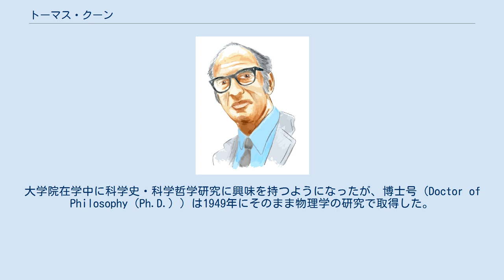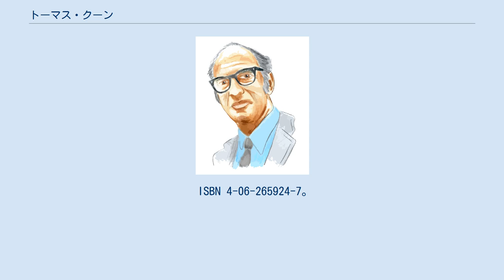トーマス・クーン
トーマス・クーン トーマス・サミュエル・クーン（Thomas Samuel Kuhn、1922年7月18日 - 1996年6月17日）は、アメリカ合衆国の哲学者、科学者。
専門は科学史及び科学哲学。
 邦訳著作における名前の表記はいずれも「トーマス・クーン」であるが、場合によって「トマス・クーン」と表記されることもある。
米国オハイオ州シンシナティ市のドイツ系ユダヤ人（ユダヤ系）移民の家庭に生まれる（もともとの姓はCohenという）。
 ハーバード大学で物理学を専攻し、1943年にBachelor of Science（B.S.）、1946年にMaster of Science（M.S.）取得。
大学院在学中に科学史・科学哲学研究に興味を持つようになったが、博士号（Doctor of Philosophy（Ph.D.））は1949年にそのまま物理学の研究で取得した。
ハーバード大学在学中は物理学者のジョン・ヴァン・ヴレックの指導を受けている。
博士号を取得したのち、カリフォルニア大学バークレー校の教授となり、哲学部及び歴史学部の両方で、科学史と科学哲学を教えた。
1964年からはプリンストン大学の教授（科学史・科学哲学）を務め、1969年から1970年にはアメリカ合衆国の科学史学会会長、1979年からはマサチューセッツ工科大学の教授も務めている。
そして1994年、肺癌と診断され、1996年に死亡した。
 上述に加え、ハーバード大学（母校）やボストン大学でも教鞭を執った経歴がある。
 クーンの最も有名な業績は、1962年に発表された主著『科学革命の構造』で、科学の歴史がつねに累積的なものではなく、断続的に革命的変化すなわち「パラダイムシフト」が生じると指摘したことである。
 しかし、ポパー、ラカトシュ、ファイアアーベントらはパラダイム概念に対して否定的で、クーンと彼らの間にパラダイムをめぐる論争が起きた。
特に、1965年7月13日に行われた「批判と知識の成長」と題するシンポジウムにおいて、クーンは徹底的に批判された（後にこのシンポジウムは、「ポパー派によるクーンの袋叩き」と評されている）。
クーンが目指したものは、科学の研究現場に内在的で堅実な科学史研究であり、彼らの論争はすれ違いの気配が濃厚であった。
 また、クーンのパラダイム概念は、科学史・科学哲学だけではなく、社会科学や人文科学、果てはビジネス本にまで登場するなど、広く知られるようになったが、多くの場合、クーン自身が意図した限定的な内実からは外れている。
こうした「流行」の要因には、時代（1960年代）的なものもあるが、クーン自身の記述の曖昧さも指摘されている。
曖昧さについての指摘を受けたこと、概念の安易な拡大利用を嫌ったことから、クーンはのちに、パラダイム概念に加え、より定義を明確化した専門母型（disciplinary matrix）という概念を発表し、『科学革命の構造』にも改版に際して加筆している。
 クーンから影響を受けた有名な哲学者には、ポスト分析哲学のリチャード・ローティなどがいる。
 ^ 野家啓一 『現代思想の冒険者たち24　クーン』 講談社、1998年、198頁。
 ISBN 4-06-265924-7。